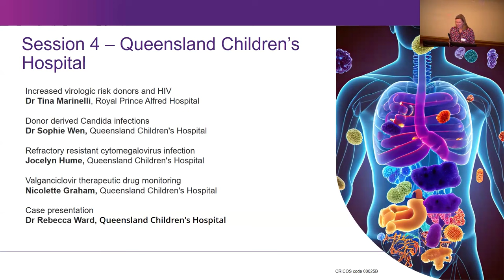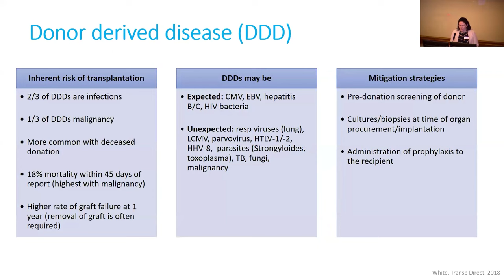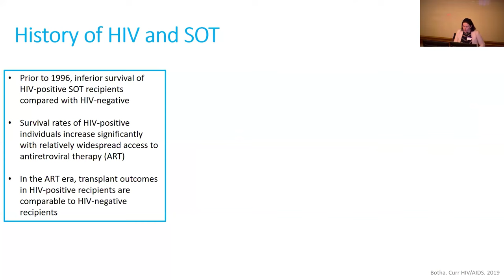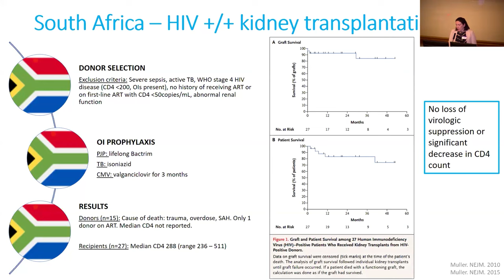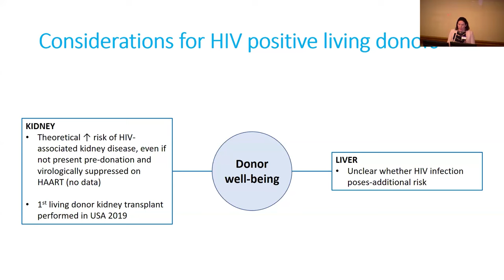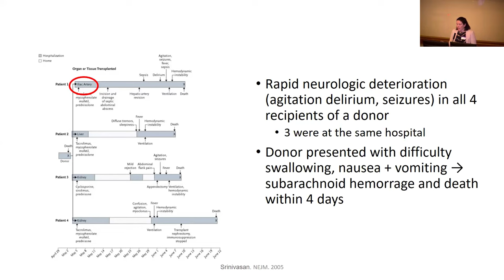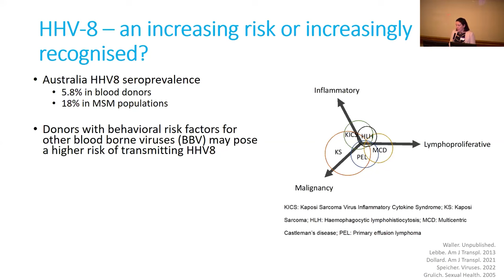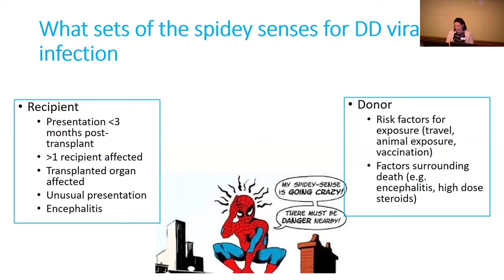Session 4: Intro and Dr Tina Marinelli Increased virologic risk donor and HIV